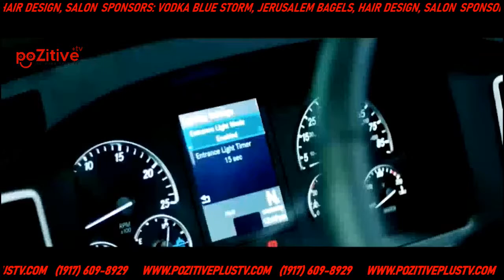PRO VCE NA SVETE NARGIS MALAEVA - RADIO POZITIVE PLUS TV JUNE 30, 2020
PRO VCE NA SVETE NARGIS MALAEVA -  JUNE 30, 2020